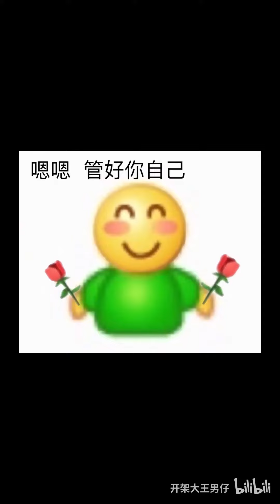【俄罗斯神仙好物】男仔🇷🇺10元店进货啦，快来逛逛！